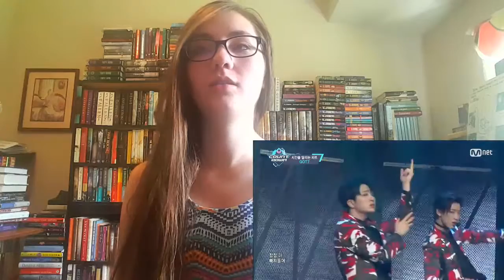Reacting to Got7s "This Love"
This might be my best reaction yet. Got7 is my UBG and I almost fell out of my chair watching this freaking video!!!

Stalk my Twitter!!